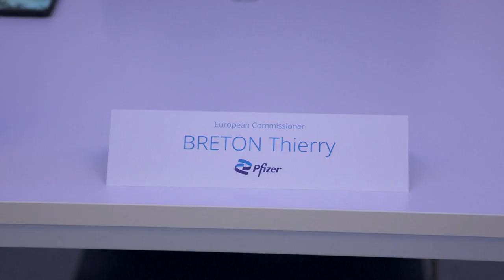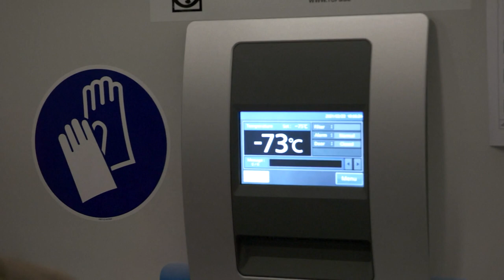Commissioner visit to Pfizer Manufacturing in Belgium, Puurs Sint Amands! Thierry Breton inspection!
WHO slams rich states for hogging vaccines. No10 urged to pick up the pace of its Covid vaccine drive as roll-out slows 34% in a week. Department of Health statistics show 170,000 fewer first doses were dished out on Friday and Saturday.

This is despite Britain being in a race against time to administer first doses before rolling out second jabs. AstraZeneca and Pfizer have both said there is no issue with their doses deliveries to Britain's programme. Top statistician Sir David Spiegelhalter has urged ministers to publish more detailed vaccinations data.

Pfizer, Moderna pledge more mRNA vaccine doses to Europe after AZ supply concerns. After a coronavirus vaccine supply feud between top officials in Europe and COVID-19 vaccine player AstraZeneca, officials there are doubling down on their purchase of an alternative technology. This week, the bloc finalized the purchase of 350 million additional mRNA vaccine doses.

Pfizer and BioNTech struck a deal with the European Commission to supply 200 million more doses of their mRNA-based COVID-19 vaccine, Corminaty, to the European Union, with the option to sell an additional 100 million doses at a later date. The move comes after a factory upgrade in Belgium prompted the companies to temporarily reduce shipments with an eye on delivering "significantly more" doses in the second quarter.

The sale comes on top of 300 million Comirnaty doses the partners sold to the EU in November, bringing the bloc's total order up to 500 million shots. The new 200-million-dose tranche will be rolled out in 2021, with some 75 million doses pegged for delivery in the second quarter.

The partners aren't alone. The other leading mRNA player, Moderna, agreed on Wednesday to sell another 150 million doses of its vaccine to Europe. Those doses are set to be delivered in the third and fourth quarter, building out to a total order for 310 million doses placed by the European Commission so far. The commission also has the option to snag another 150 million doses, which would be delivered sometime next year.

Europe's new supply mRNA agreements come as all of the COVID-19 vaccine players work to scale up to meet global demand. Amid that push, AstraZeneca last month notified European officials it wouldn't be able to meet its first-quarter delivery target, leading to a dispute between officials and the drugmaker that played out in the media. AZ is now producing 100 million doses per month and expects to double that by April, CEO Pascal Soriot recently said.

For Pfizer and BioNTech, the new agreement comes as the partners push to produce 2 billion doses this year. The effort includes a recent factory upgrade in Puurs, Belgium, that required a temporary reduction in supplies.

Those Puurs production upgrades have wrapped, a Pfizer spokesperson said over email.

"Following this important upscaling work, Pfizer and BioNTech are now fulfilling deliveries to the European Union in line with the original agreed schedule, and continue to work toward increased deliveries beginning week of February 15, ensuring we will supply the fully committed quantity of vaccine doses in the first quarter and significantly more in the second quarter," the spokesperson said.

Stateside, the U.S. last week locked in a previously announced deal to buy another 100 million vaccine doses from both drugmakers, lifting the country's combined Pfizer and Moderna orders to 600 million doses. The companies are set to roll out shipments in regular intervals through the end of July, The Department of Health and Human Services said. Pfizer is receiving $2 billion for the extra doses, while Moderna will snare roughly $1.65 billion.

So far, the U.S. government has committed $6 billion to Pfizer for shot supplies, while Moderna is in line for a total of $5.75 billion in sales and R&D investment.

Pfizer plans to test COVID vaccine booster engineered for South African variant.

A top Pfizer Inc scientist said on Thursday the company is in intensive discussions with regulators to test a booster shot version of its coronavirus vaccine specifically targeted for a highly contagious variant that is spreading widely in South Africa and elsewhere.

Phil Dormitzer, one of Pfizer's top viral vaccine scientists, said in an interview that he believes the current vaccine - developed with Germany's BioNTech SE - is highly likely to still protect against the concerning variant first discovered in South Africa.

"We're not doing that primarily because we think that that means that we're going to need to change that vaccine," he said. "It's primarily to learn how to change strain, both in terms of what we do at the manufacturing level, and especially what the clinical results are.